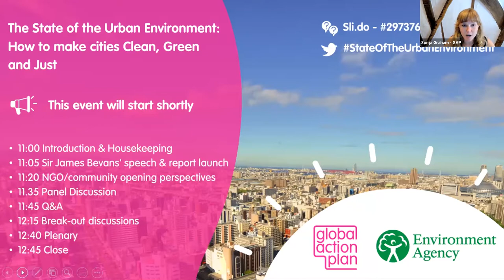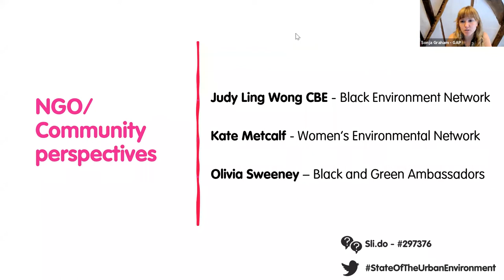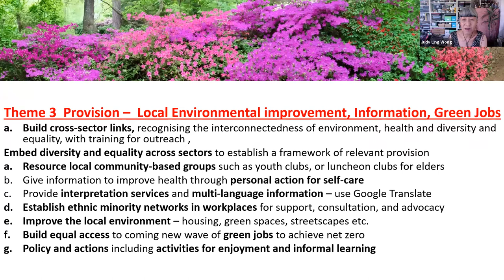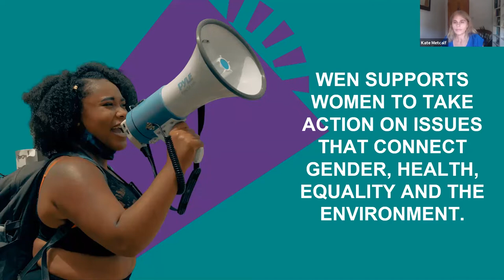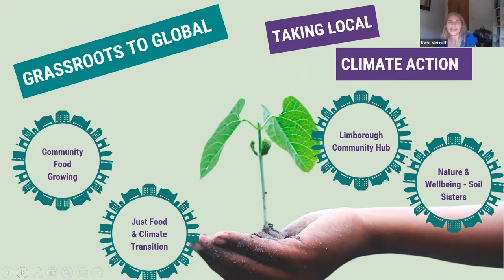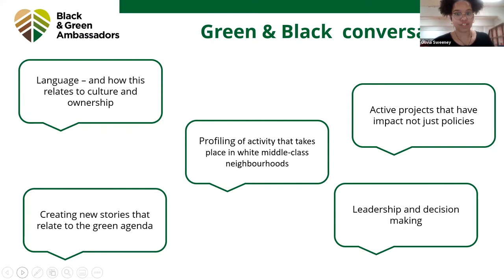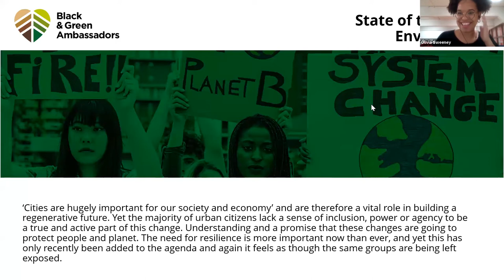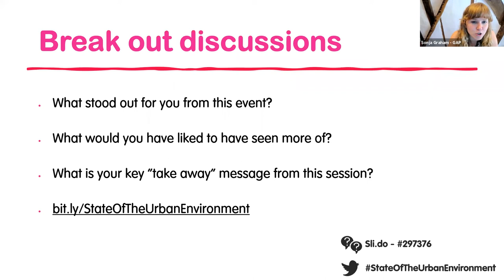The State of the Urban Environment: How to make cities Clean, Green and Just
Global Action Plan hosted a joint online event with the Environment Agency (EA) on environmental justice on Tuesday 20 July at 11am. The event launched the EA’s latest report on the State of the Urban Environment and included a major speech from the EA’s Chief Executive, Sir James Bevan.